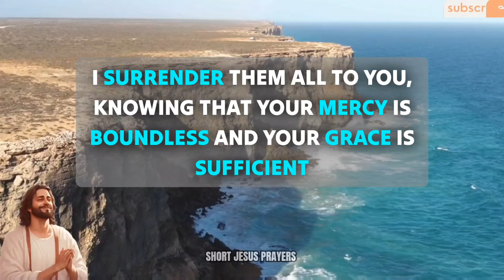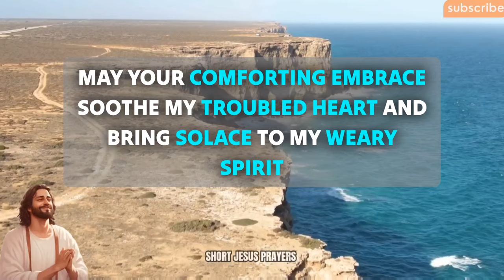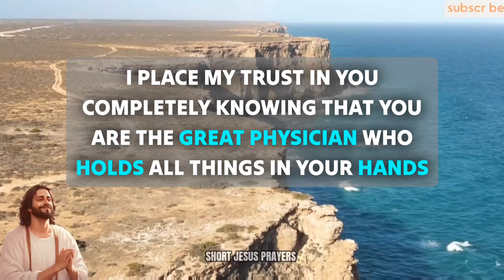A Short Prayer To God - Lord God, , I come before You with a heart heavy with pain and a spirit...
morning prayer
night prayer
evening prayer
catholic
powerful prayer